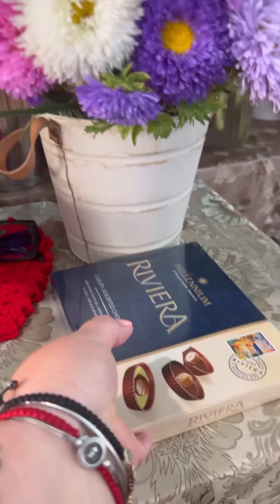А вот и наша Борисовна. Привоз. Одесса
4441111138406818